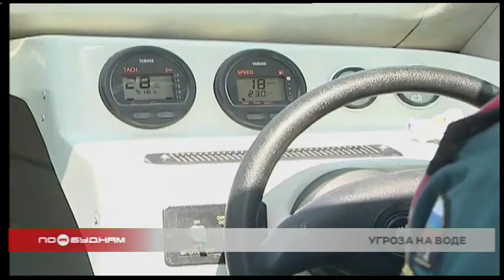Судовладельцы региона регулярно нарушают правила безопасности на воде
Водители подшофе не только на дороге, но и на воде могут представлять серьёзную опасность. Прежде всего под угрозой в такой ситуации оказываются пассажиры.

На Иркутском водохранилище задержали судно, которым управлял мужчина с признаками алкогольного опьянения. Продолжать движение ему не дали. Транспортное средство поместили на спецстоянку. Туда же отправили ещё одно маломерное судно. У водителя не оказалось документов, подтверждающих то, что он может находиться «у руля». Однако чаще всего те, кто управляют водным транспортом в Прибайкалье, забывают выдать пассажирам спасательные жилеты. И в случае ЧП люди рискуют просто утонуть.